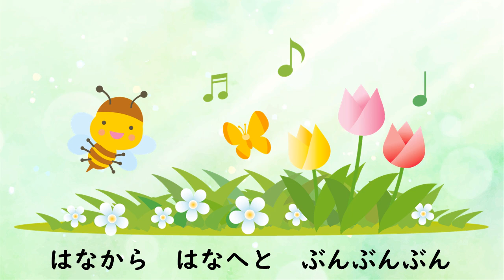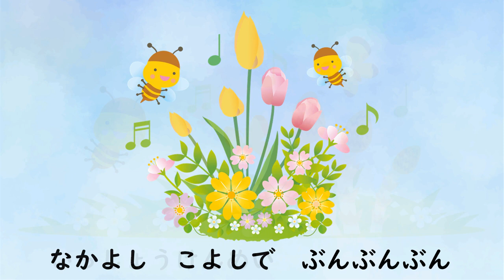童謡 蜜蜂ぶんぶん みつばちぶんぶん 加藤省吾作詞 桑原哲郎作曲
Mitsubachi Bunbun
(小林純一作詞　細谷一郎作曲の「みつばちぶんぶん」はこちら
童謡
蜜蜂ぶんぶん　みつばちぶんぶん
加藤　省吾　作詞
桑原　哲郎　作曲
イラスト：イラストAC
写真：Dannasan
伴奏作成・歌：たかぽん
編集：Dannasan

歌の一覧表はこちらです。